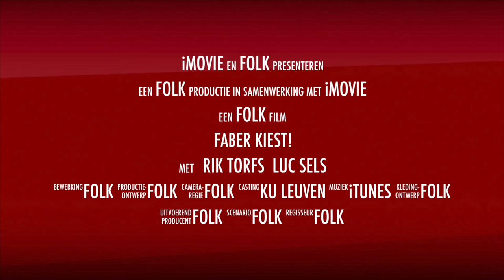FaBeR kiest!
Deze video gaat over rectorverkiezingen aan KU Leuven. Congres voor FaBeR student op 20 april om 19 uur in aula GBDN!